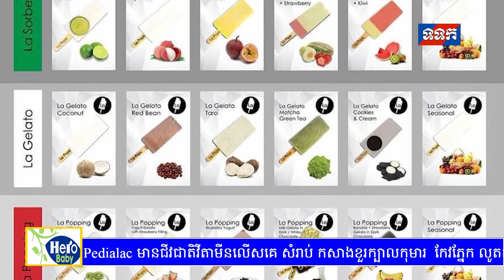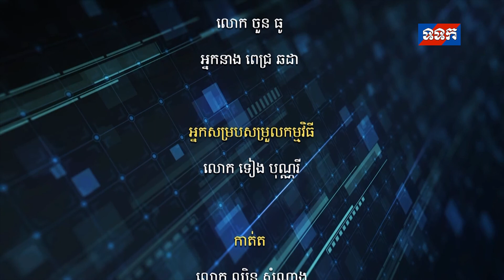Business Today: ទស្សនទាននៃការបង្កើតផលិតផលថ្មី​ 19 08 2018